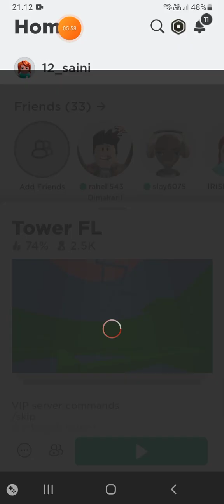ROBLOX - Tower FL 18 02 2023 Pagi